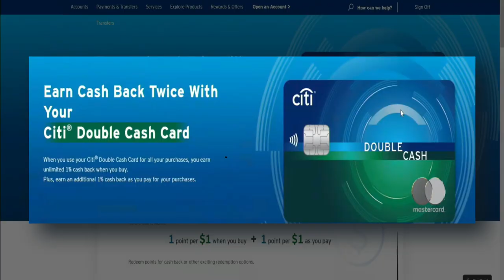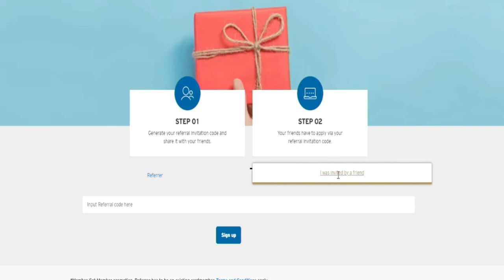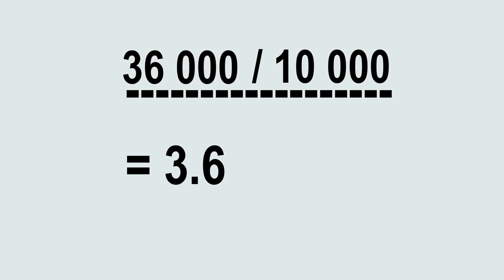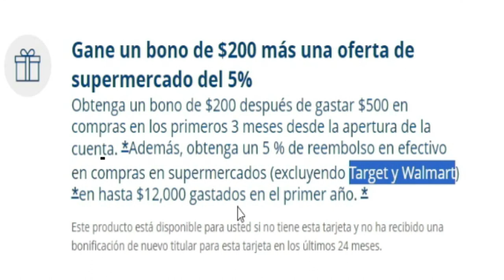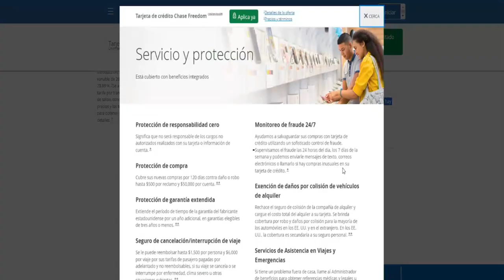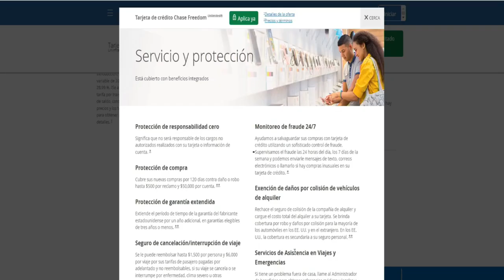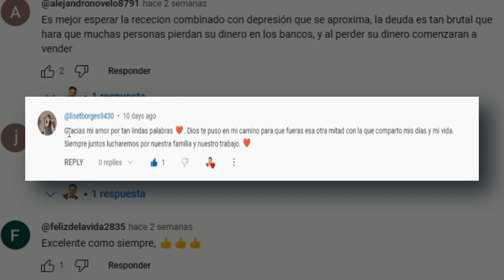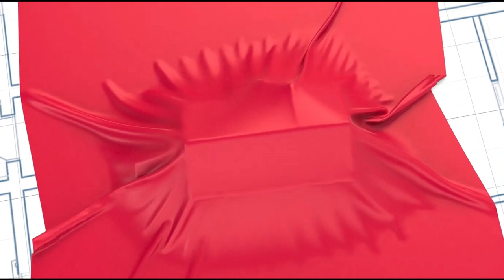Las 5 mejores TARJETAS de crédito personales del 2023.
Si deseas adquirir una de estas tarjetas, a continuación te dejo los Links de referido de cada una de ellas:

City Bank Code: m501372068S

¡Bienvenidos a mi canal! En este video, te revelaré mi selección personal de las mejores tarjetas de crédito personales del 2023, ¡sin cargos anuales! 🎉 Desde mi propia experiencia, te presentaré las opciones que más me impresionaron este año, todas ellas con la capacidad de reportar a los 3 burós de crédito. Analizaremos en detalle la tarjeta Double Cash de Citibank, la American Express Blue, la Visa Chase Freedom Unlimited, la Discover Cashback y la Prime Amazon de Chase.

Cada una de estas tarjetas tiene sus propias características únicas y beneficios, diseñados para satisfacer diversas necesidades financieras. Te daré información detallada para que puedas tomar una decisión informada que se adapte a tus circunstancias. Recuerda, antes de comprometerte con cualquier tarjeta, es crucial investigar y entender todas las condiciones, ¡las letras pequeñas importan!

En la descripción, encontrarás enlaces de referencia para que puedas aprovechar las oportunidades especiales al adquirir una de estas tarjetas. ¡Explora tus opciones y maximiza tus beneficios! ¡Hagamos que el 2023 sea un año de decisiones financieras inteligentes juntos! 💳📊